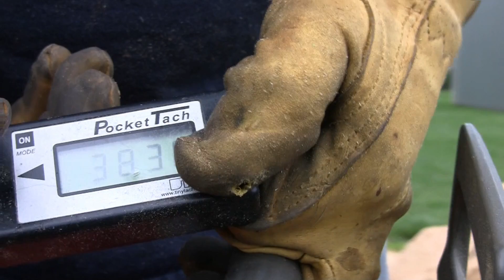Husqvarna 288XP Chainsaw Ported - Snellerized